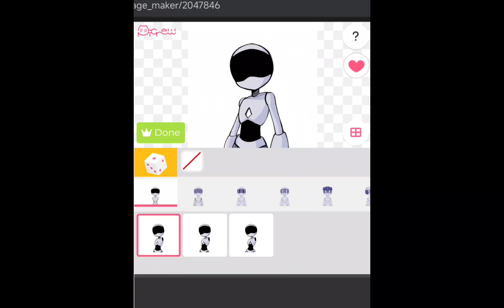Murder Drone OC || Picrew